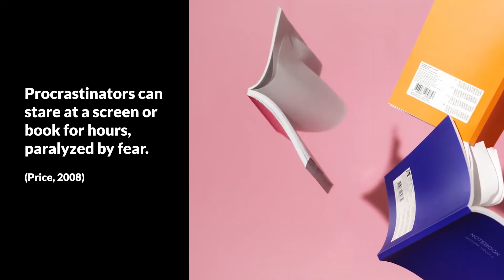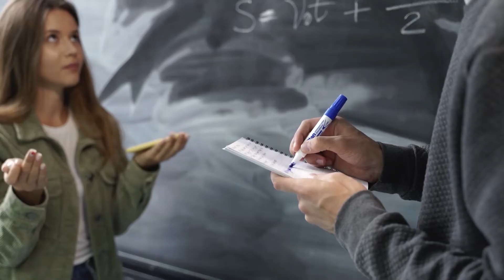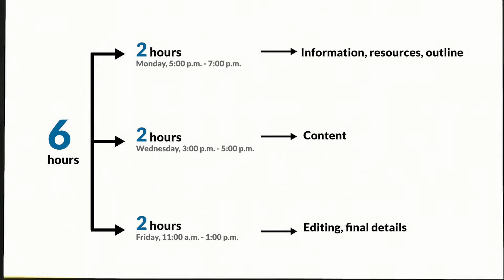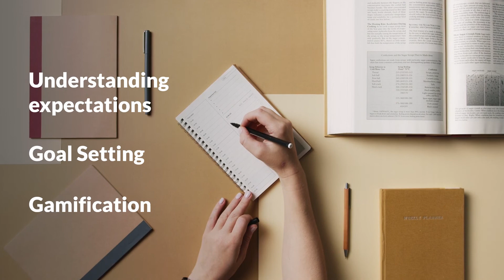Procrastination PSA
The Winning Circle Team - ADMN 6020
Edward Timmons
Purva Taur
David Shirley
Reina Alvarado